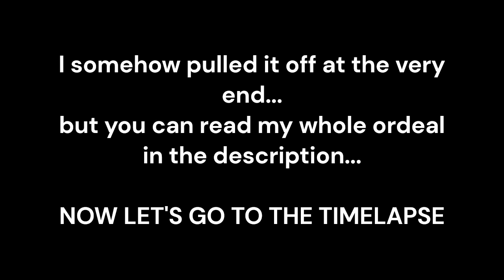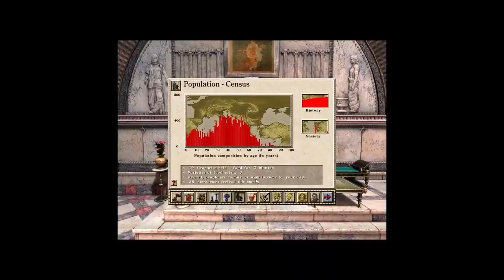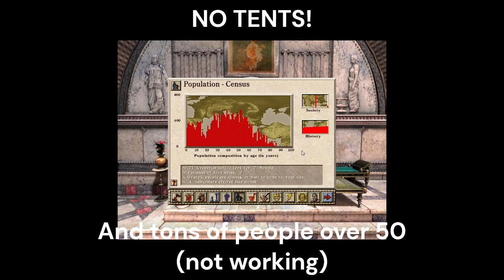Caesar 3 - CCK Tarraco (Timelapse)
Soon the CCK Maps are all finished!

I love the game Caesar3 and there are plenty videos about the campaign and custom maps... but not so much for the City Construction Kit Maps which is a shame really...

City Construction Kit is basically an open play where you can build your dream city as big or small as you like while facing various obstacles... and one extra is... Caesar can't be mad at you for beeing in debt or ignoring request or anything else as Favor always will be fixed at 50...

I will always go for a reasonable big city and all ratings (except Favor) to reach 100!
And no house should be lower than Small Casa, (so no tents or shacks to make it a bit more challenging)

DESCRIPTION:
Another one... Tarraco!
This map definitly has its unique quirk that almost all of its farmland is on that big island in the center... therefore you gotta have a good food transportation and lots of houses on the island for worker access!

Ironically I had sooo much trouble on this map compared to Carthago and Lindum for strange reasons...
I suspect it were two things!
- Walker limit... as soon as I wanted to spam culture building to bring that rating to 100 I had MASSIVE devolutions in my housing and palace blocks... often going down as far as to small shacks! There used to be a walker limit of 1000 and I am not sure wether it was patched out in Julius or not (i never encountered the building limit of 2000 so far)
A had to reload a few times as my city totaly went a total mess with prefects not spawning anymore as well... causing a huge fire!

- Population aging!
Yes this is a normal thing in Caesar3 and expected... usually I build tons of houses to get workers back again... But I suspect since my immigrants had to travel a long way to get to the houses (only 192 new people can move in at the same time) it took way too long to get those houses full!

Brushing that all aside I somehow managed to spam culture buildings at the very end of the map with no problem...

I made 16 Luxury Palaces which was more than enough to keep the prosperity rating at 100... only once towards the mid-late game all palaces devolved resulting in a prosperity dip (which recovered over the years again)

I actually built this not in one go... but over 2 days as had a disastrous attempt at the start... all was going well for some years after my 16 Palaces went up... then went drastically downhill!
The second day I decided to try again... reloading from a previous save where I have my 16 Palaces up and avoiding mistakes I had done before... making much better progress!

Theoretically I could have build a lot more houses with that farmland in the very west of the map and probably pushed it over 30k... but I wasn't sure if I could keep up with the culture rating as it already was a mess the whole map long...

I am pretty my farmland in the center of the map along with the houses was very unoptimized and I could do much much better... but maybe I'll try again with Augustus (hint hint... replaying all CCK maps with hopefully better gameplay as I learned quite a few things along this playthrough)

With that beeing said... only 3 maps are remaining... and they are all without gatehouses (like Hierosolyma)... I really gotta plan ahead now and wonder if I can actually build a truly grand city which is not naturally capped at around 25k people!

Altough now I really get it why campain missions never went beyond 10k population!

FINAL RATINGS:
Population: 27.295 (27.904 if all houses are full)
Culture: 100
Prosperity: 100
Peace: 100

Housings:
6 Small Casa
8 Small Insulae
282 Large Insulae
16 Luxury Palaces

Peace out...